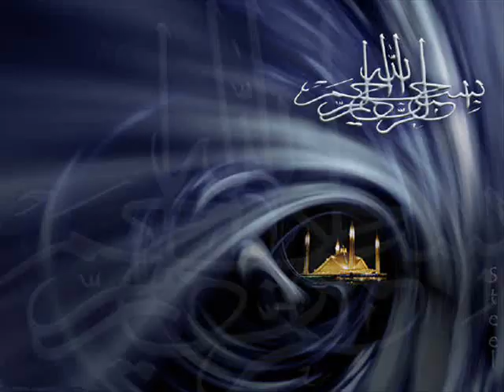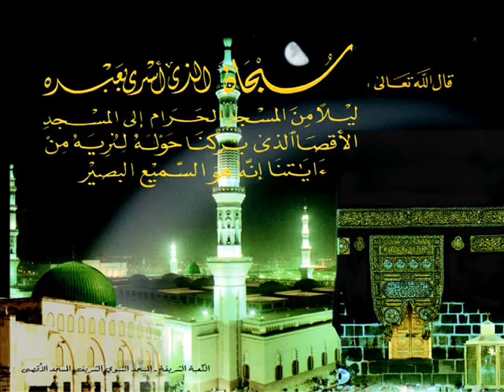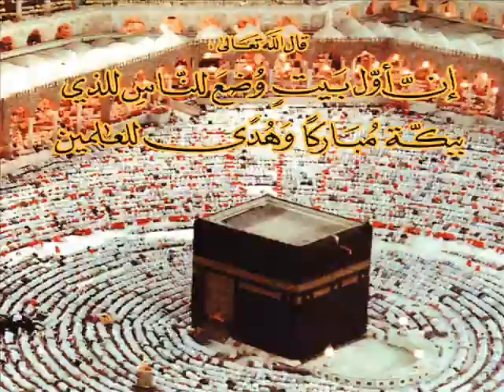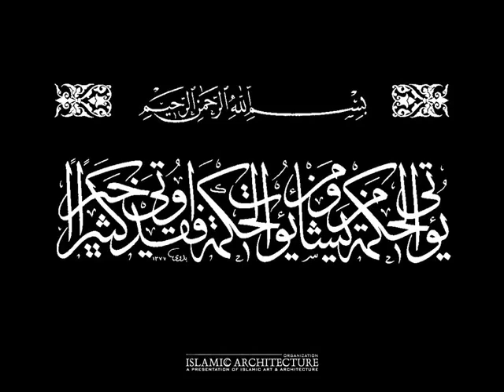Quran Makkah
I bear witness that no god but God i bear witness THAT muhammad the god's messanger